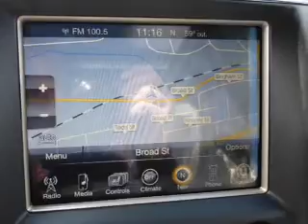2015 Jeep Grand Cherokee Z15C1284 - Bristol CT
Year: 2015
Make: Jeep
Model: Grand Cherokee
Trim: Limited
Engine: 3.6 liter 6 cylinder 4WD
Transmission: Shiftable Automatic
Color: Silver
Mileage: 10
Address:
VIN:1C4RJFBGXFC787502